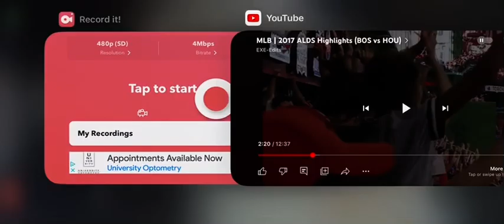Jose Altuve Solo Home Run